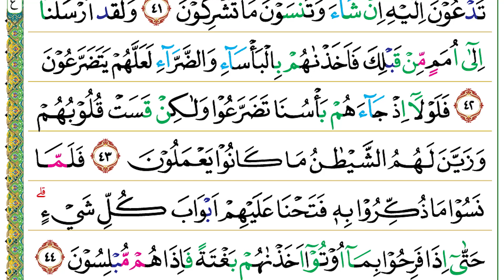Halaman 132 (Juz 07) Semaan Al Quran Al An’am Ayat 36 – 44 Syeikh Hani Ar Rifa’i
Al An’am Ayat 36 – 44 :

۞ اِنَّمَا يَسْتَجِيْبُ الَّذِيْنَ يَسْمَعُوْنَ ۗوَالْمَوْتٰى يَبْعَثُهُمُ اللّٰهُ ثُمَّ اِلَيْهِ يُرْجَعُوْنَ
36. Innamā yastajībul-lażīna yasma‘ūn(a), wal-mautā yab‘aṡuhumullāhu ṡumma ilaihi yurja‘ūn(a).
 Hanya orang-orang yang menyimak (ayat-ayat Allah) sajalah yang mematuhi (seruan-Nya). Adapun orang-orang yang mati kelak akan dibangkitkan oleh Allah, kemudian kepada-Nya mereka dikembalikan.

وَقَالُوْا لَوْلَا نُزِّلَ عَلَيْهِ اٰيَةٌ مِّنْ رَّبِّهٖۗ قُلْ اِنَّ اللّٰهَ قَادِرٌ عَلٰٓى اَنْ يُّنَزِّلَ اٰيَةً وَّلٰكِنَّ اَكْثَرَهُمْ لَا يَعْلَمُوْنَ
37. Wa qālū lau lā nuzzila ‘alaihi āyatum mir rabbih(ī), qul innallāha qādirun ‘alā ay yunazzila āyataw wa lākinna akṡarahum lā ya‘lamūn(a).
 Mereka (orang-orang musyrik) berkata, “Mengapa tidak diturunkan kepadanya (Nabi Muhammad) suatu bukti (mukjizat) dari Tuhannya?” Katakanlah, “Sesungguhnya Allah Mahakuasa menurunkan suatu bukti (mukjizat), tetapi kebanyakan mereka tidak mengetahui.”

وَمَا مِنْ دَاۤبَّةٍ فِى الْاَرْضِ وَلَا طٰۤىِٕرٍ يَّطِيْرُ بِجَنَاحَيْهِ اِلَّآ اُمَمٌ اَمْثَالُكُمْ ۗمَا فَرَّطْنَا فِى الْكِتٰبِ مِنْ شَيْءٍ ثُمَّ اِلٰى رَبِّهِمْ يُحْشَرُوْنَ
38. Wa mā min dābbatin fil-arḍi wa lā ṭā'iriy yaṭīru bijanāḥaihi illā umamun amṡālukum, mā farraṭnā fil-kitābi min syai'in ṡumma ilā rabbihim yuḥsyarūn(a).
 Tidak ada seekor hewan pun (yang berada) di bumi dan burung-burung yang terbang dengan kedua sayapnya, melainkan semuanya merupakan umat (juga) seperti kamu. Tidak ada sesuatu pun yang Kami luputkan di dalam kitab, kemudian kepada Tuhannya mereka dikumpulkan.

وَالَّذِيْنَ كَذَّبُوْا بِاٰيٰتِنَا صُمٌّ وَّبُكْمٌ فِى الظُّلُمٰتِۗ مَنْ يَّشَاِ اللّٰهُ يُضْلِلْهُ وَمَنْ يَّشَأْ يَجْعَلْهُ عَلٰى صِرَاطٍ مُّسْتَقِيْمٍ
39. Wal-lażīna każżabū bi'āyātinā ṣummuw wa bukmun fiẓ-ẓulumāt(i), may yasya'illāhu yuḍlilhu wa may yasya' yaj‘alhu ‘alā ṣirāṭim mustaqīm(in).
 Orang-orang yang mendustakan ayat-ayat Kami (seperti orang yang) tuli dan bisu, serta berada dalam berbagai kegelapan. Siapa yang dikehendaki Allah (dalam kesesatan), niscaya disesatkan-Nya. Siapa yang dikehendaki Allah (dalam petunjuk), niscaya Dia menjadikannya berada di atas jalan yang lurus.

قُلْ اَرَءَيْتَكُمْ اِنْ اَتٰىكُمْ عَذَابُ اللّٰهِ اَوْ اَتَتْكُمُ السَّاعَةُ اَغَيْرَ اللّٰهِ تَدْعُوْنَۚ اِنْ كُنْتُمْ صٰدِقِيْنَ
40. Qul ara'aitakum in atākum ‘ażābullāhi au atatkumus-sā‘atu agairallāhi tad‘ūn(a), in kuntum ṣādiqīn(a).
 Katakanlah (Nabi Muhammad), “Terangkanlah kepadaku (bahwa) jika siksaan Allah sampai kepadamu (di dunia) atau hari Kiamat sampai kepadamu, apakah kamu (tetap) akan menyeru (tuhan) selain Allah, jika kamu (merasa) orang yang benar?”

بَلْ اِيَّاهُ تَدْعُوْنَ فَيَكْشِفُ مَا تَدْعُوْنَ اِلَيْهِ اِنْ شَاۤءَ وَتَنْسَوْنَ مَا تُشْرِكُوْنَ ࣖ
41. Bal iyyāhu tad‘ūna fa yaksyifu mā tad‘ūna ilaihi in syā'a wa tansauna mā tusyrikūn(a).
 Tidak! Hanya kepada-Nya kamu menyeru. Maka, jika Dia menghendaki, Dia hilangkan apa (bahaya dan siksa) yang (karenanya) kamu memohon kepada-Nya, dan (karena dahsyatnya keadaan) kamu tinggalkan apa yang kamu persekutukan (dengan Allah).

وَلَقَدْ اَرْسَلْنَآ اِلٰٓى اُمَمٍ مِّنْ قَبْلِكَ فَاَخَذْنٰهُمْ بِالْبَأْسَاۤءِ وَالضَّرَّاۤءِ لَعَلَّهُمْ يَتَضَرَّعُوْنَ
42. Wa laqad arsalnā ilā umamim min qablika fa akhażnāhum bil-ba'sā'i waḍ-ḍarrā'i la‘allahum yataḍarra‘ūn(a).
 Sungguh, Kami telah mengutus (para rasul) kepada umat-umat sebelum engkau, (tetapi mereka membangkang,) kemudian Kami siksa mereka dengan (menimpakan) kemelaratan dan kesengsaraan, agar tunduk merendahkan diri (kepada Allah).

فَلَوْلَآ اِذْ جَاۤءَهُمْ بَأْسُنَا تَضَرَّعُوْا وَلٰكِنْ قَسَتْ قُلُوْبُهُمْ وَزَيَّنَ لَهُمُ الشَّيْطٰنُ مَا كَانُوْا يَعْمَلُوْنَ
43. Falau lā iż jā'ahum ba'sunā taḍarra‘ū wa lākin qasat qulūbuhum wa zayyana lahumusy-syaiṭānu mā kānū ya‘malūn(a).
 Akan tetapi, mengapa mereka tidak tunduk merendahkan diri (kepada Allah) ketika siksaan Kami datang menimpa mereka? Bahkan hati mereka telah menjadi keras dan setan pun menjadikan terasa indah bagi mereka apa yang selalu mereka kerjakan.

فَلَمَّا نَسُوْا مَا ذُكِّرُوْا بِهٖ فَتَحْنَا عَلَيْهِمْ اَبْوَابَ كُلِّ شَيْءٍۗ حَتّٰٓى اِذَا فَرِحُوْا بِمَآ اُوْتُوْٓا اَخَذْنٰهُمْ بَغْتَةً فَاِذَا هُمْ مُّبْلِسُوْنَ
44. Falammā nasū mā żukkirū bihī fataḥnā ‘alaihim abwāba kulli syai'(in), ḥattā iżā fariḥū bimā ūtū akhażnāhum bagtatan fa iżā hum mublisūn(a).
 Maka, ketika mereka melupakan peringatan yang telah diberikan kepada mereka, Kami pun membukakan pintu-pintu segala sesuatu (kesenangan) untuk mereka, sehingga ketika mereka bergembira dengan apa yang telah diberikan kepada mereka, Kami siksa mereka secara tiba-tiba, maka ketika itu mereka terdiam putus asa.